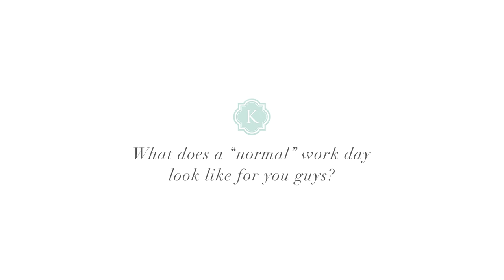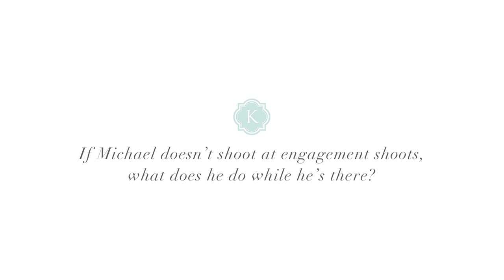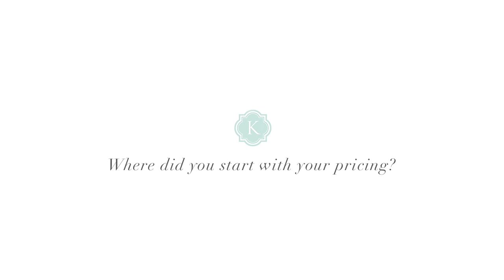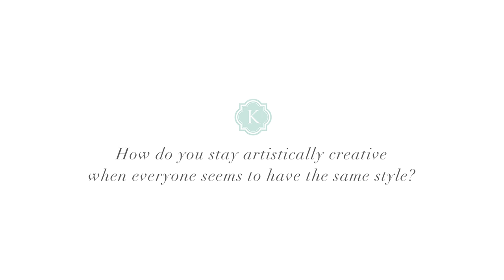Hair Care Routine, Daily Work Schedule & Charging $750 for a Wedding?!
In this video I'm answering YOUR questions your submitted over on Instagram. We cover everything from my hair care routine, Michael's role at engagement shoots, how much I charged when I shot my first wedding and how I learned to be a wedding photographer.

Lighting Training (FREE)
Editing Training (FREE)
Posing Training (FREE)
FOR PHOTOGRAPHERS